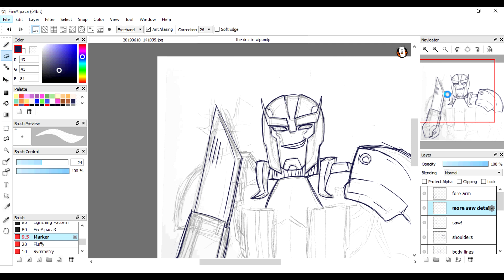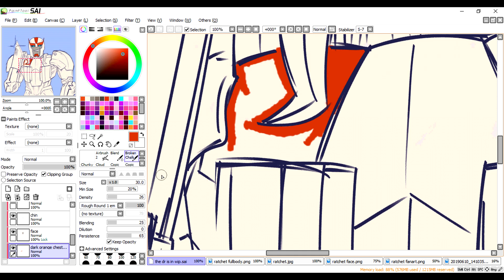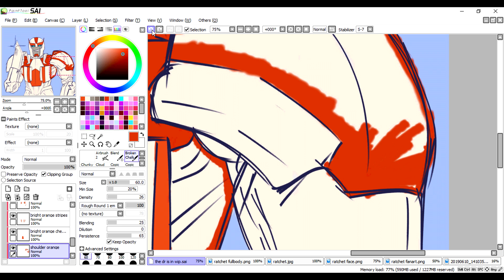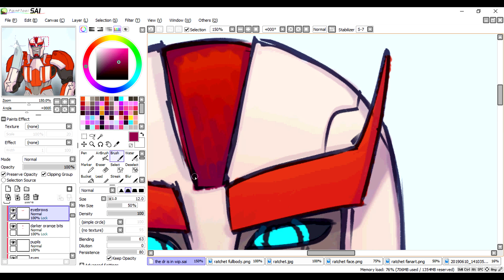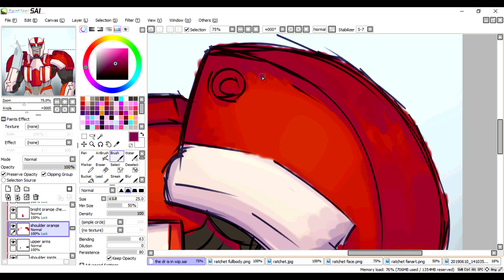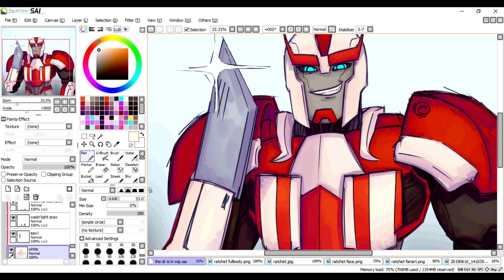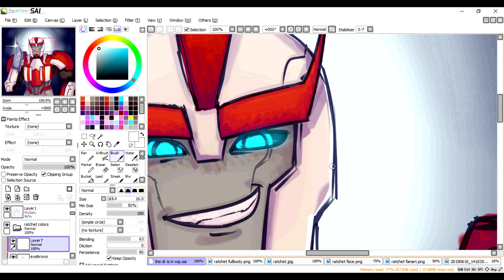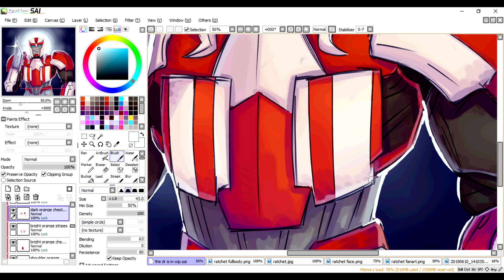[SPEEDPAINT] The Doctor Is In - Transformers Prime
+THE RUTHLESS AUTOBOT WARLORD,,, RATCHET+

it’s a spooky ratchet! covered in energon! because… i’ve been re watching tfp lately and he’s one of my faves. and i always love a good medic covered in blood! so. yea! thus this drawing came to be. estimated time spent on this is around 3-4 hours or so.

song/s used: "mandy goes to med school" by the dresden dolls and "i don't care" by fall out boy
programs used: firealpaca for lines, paint tool sai for colors. hypercam 2 to record and sony vegas pro 14 for editing the video